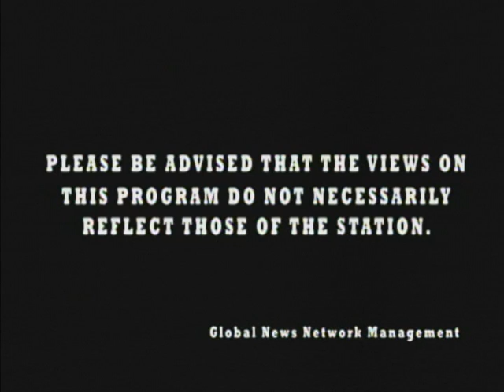GNN COOP HOUR by: Prof. Virginia A. Teodosio w/ Antonio de Castro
Mr. Antonio De Castro
Owner, Earthworm Sanctuary
part-1